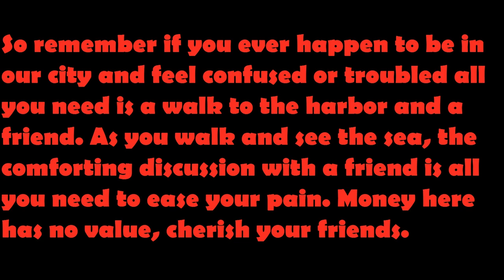Thessaloniki Short Tour Thermaikos